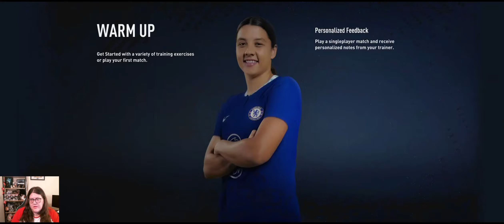Fifa 23 Training Grounds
Trying my hand at the new Fifa game.
Gotta go through the Training grounds to find out which setting I should play on.. What do I get ?!

I do also stream on Twitch, so if you like what you see, Pop on by I'll be there Monday, Wednesday & Friday from 19:00. I'll be playing all different types of games :)